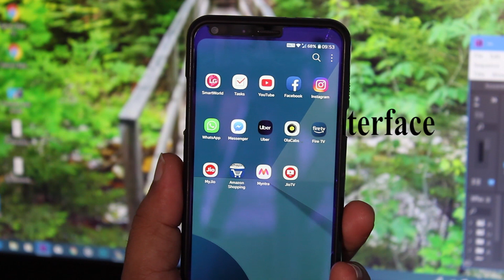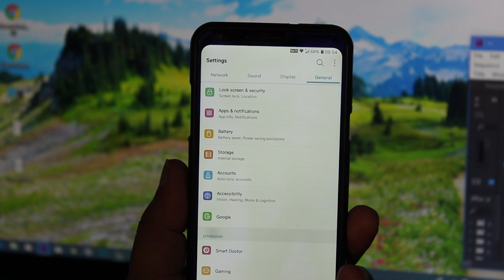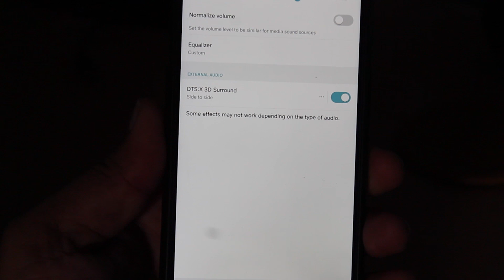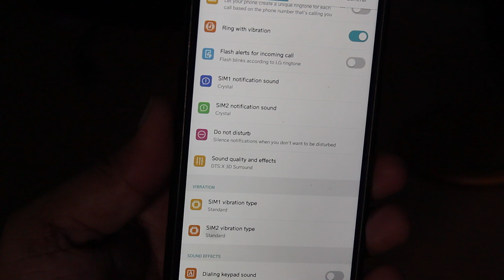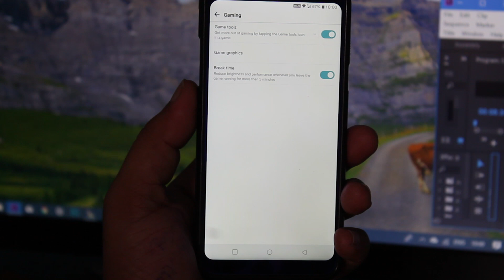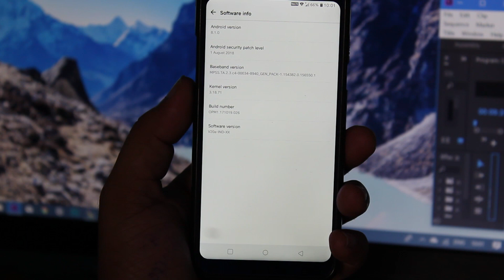How to Set Equalizer in LG Q6 and Q6 Plus | DTS Audio LG Q6/Q6+ | NEW FEATURES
How to set equalizer in LG Q6 and Q6 Plus this is the most common question asked by the LG Q6 and Q6 plus users. And now I can say that YES you can set equalizer in LG Q6 and Q6 Plus. So finally here LG is with there latest update and LG Q6 and Q6+ has been upgraded to OREO 8.1. And along with this latest Oreo update LG brings you a bunch of new features along with the most waited feature equalizer.

TOP FEATURES ADDED:
1. Equalizer in LG Q6 and Q6 plus
2. DTS:X 3D Sound
3. Incoming call flash light
4. Flawless User interface.
5. enhanced Camera with Portrait mode
6. And lot of New features

Vivo Y83 (Black)

Vivo V9
Vivo V9 Youth (Black)
Vivo V11 Pro

OPPO F9 Pro

OnePlus 6

Apple MacBook Air MQD32HN/A 13.3-inch Laptop

Boat Rockerz 430 Bluetooth Headphones with Mic

Boat Rockerz 600 Bluetooth Headphones

Boat Rockerz 400 On-Ear Bluetooth Headphones

Crompton Solarium DLX IWH03PC1 3-Litre Instant Water Heater

Lifelong Power Pro 500-Watt Mixer Grinder with 3 Jars

Micromax 10400 mAh Power Bank

Back Cover for P20 Lite
TheGiftKart Full Body 3 in 1 Slim Fit Complete 3D 360 Degree Protection Hybrid bumper cover

Huawei P20 Lite Black (19:9 Full View Display, 24MP Front Camera, 64GB)

1. Vivo V9
2. Redmi Note 5 Pro : Available only on flipkart through flash sale
3. Honor 7X
4. Moto X4
5. Honor 9i
6. 10.or G (Tenor G)
7. Lenevo K8 Plus
8. Moto G5s Plus
9. Lenevo K8 Note
10. Honor 8

LG Q6 (Black, 18:9 FullVision Display)
Redmi Y1

Canon EOS 1300D 18MP DSLR Camera (Black) with 18-55mm ISII Lens, 16GB Card and Carry Case

Wireless N USB wifi adapter

Redmi Y1